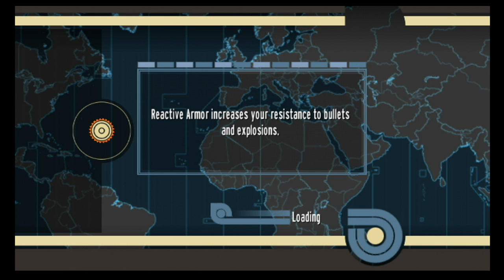Goldeneye Gameplay October 2018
bow, short for bowser